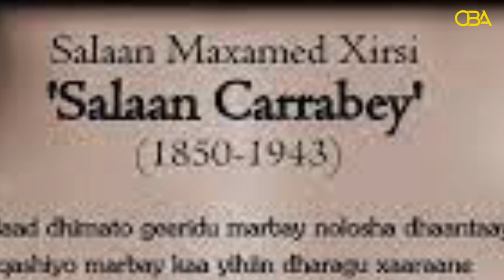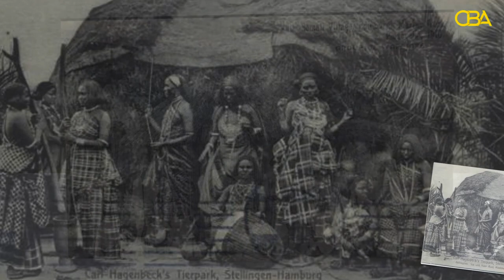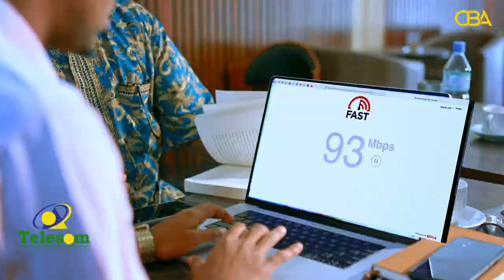Ardaa Dhaqan: Abaal-dhaca iyo Murtidii Soomaalida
Ardaa Dhaqan: Abaal dhaca iyo waxay ka yidhaahdeen Abwaanada Soomaaliyeed